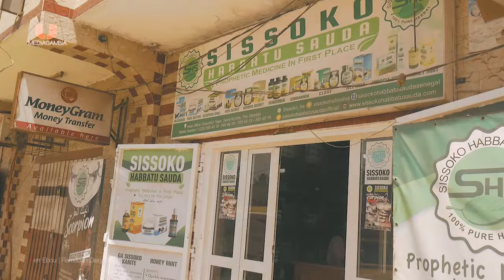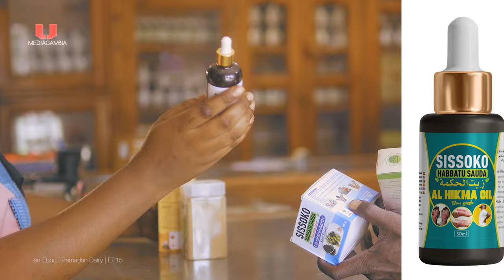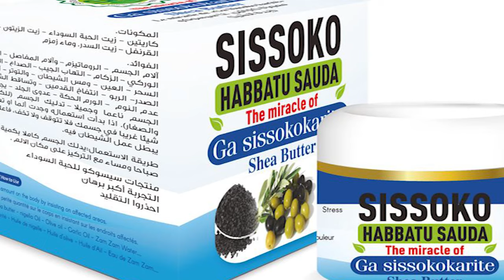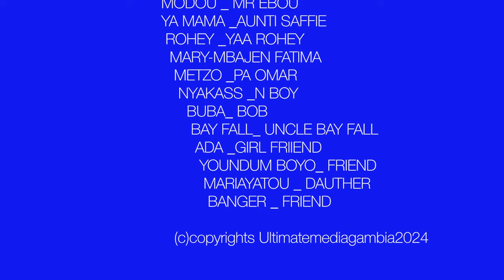KERR EBOU'S | RAMADAN DAIRY EP15 | NYAKASS | METZO | BAY FALL | YA MAMA | MARY | Gambian Film 2024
🇬🇲 © Gambia 2024
KERR EBOU'S | RAMADAN DAIRY EP15 | NYAKASS | METZO | BAY FALL | YA MAMA | MARY | Gambian Film 2024mbia 2024
   Nyakass and mum being brought up  in a different environment cant cope with the system and culture  back home in the month of Ramadan